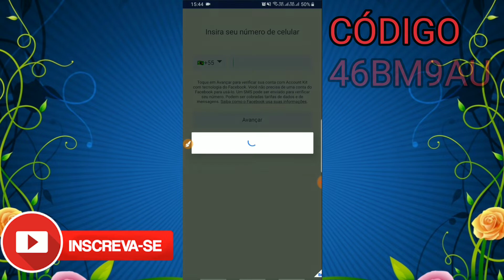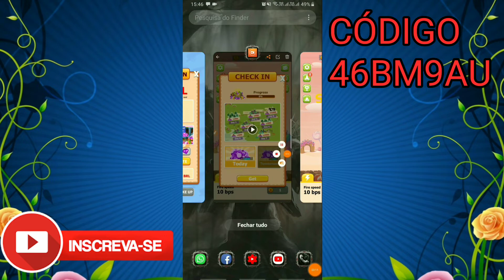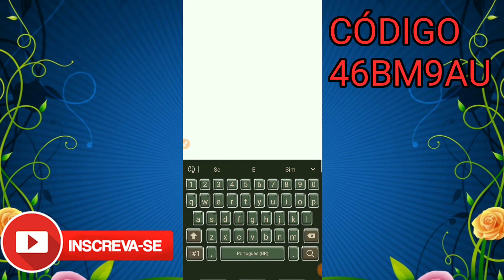GANHE DINHEIRO JOGANDO /GIFT CARD/ PAYPAL/ RENDA EXTRA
AÊ GALERA MAIS UM APP PRA GANHA DINHEIRO JOGANDO MUITO BOM E FÁCIL  ESPEREM QUE GOSTEM E INSCREVAM SE

MEU CÓDIGO: 46BM9AU